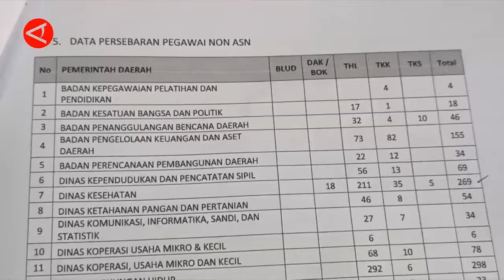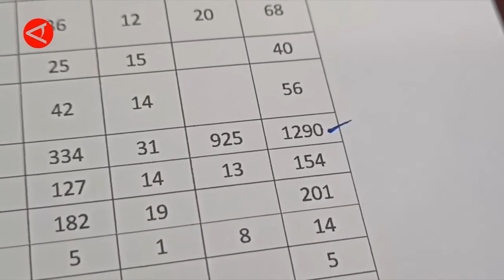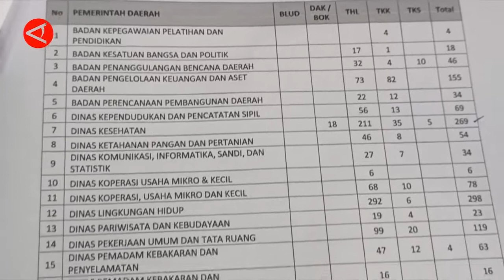NASIB HONORER DIPERJUANGKAN DI RAKERNAS APEKSI 2022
TERKAIT RENCANA PENGHAPUSAN TENAGA HONORER OLEH PEMERINTAH PUSAT, WALI KOTA CILEGON HELLDY AGUSTIAN, JUMAT (5/8), BERJANJI AKAN MEMPERJUANGKAN NASIB 4.905 TENAGA HONORER DI KOTA CILEGON, BERSAMA WALI KOTA SE INDONESIA PADA RAPAT KERJA NASIONAL APEKSI YANG AKAN DIGELAR 7-10 AGUSTUS 2022, DI KOTA PADANG, SUMATERA BARAT. PENGHAPUSAN ITU DINILAI TIDAK MUNGKIN DILAKUKAN, KARENA SELAIN JUMLAH HONORER CUKUP BANYAK, PENGHAPUSAN JUGA BERPOTENSI MELUMPUHKAN PELAYANAN PEMERINTAHAN DI DAERAH. (SUSMIATUN HAYATI/RIZKY BAGUS DHERMAWAN/RISBEYHI)